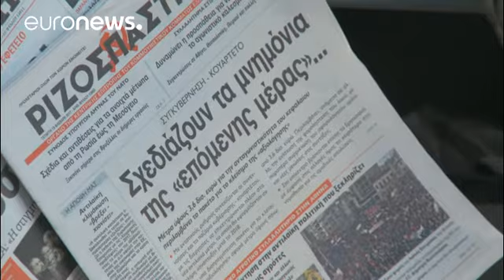Μοσκοβισί: Χρειάζονται προσπάθειες από όλες τις πλευρές - economy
Δύσκολη αλλά όχι ακατόρθωτη είναι για τον Πιερ Μοσκοβισί η επίτευξη συμφωνίας για το ελληνικό πρόγραμμα στο Eurogroup της 20ής Φεβρουαρίου.

Ο Ευρωπαίος επίτροπος Οικονομικών και Νομισματικών Υποθέσεων συναντήθηκε στην Αθήνα με τον Έλληνα υπουργό Οικονομικών Ευκλείδη Τσακαλώτο και τον πρωθυπουργό Αλέξη Τσίπρα και τόνισε πως πρέπει να γίνουν προσπάθειες ώστε να βρεθεί η χρυσή τομή μεταξύ δημοσιονομικών μέτρων και μεταρρυθμίσεων.

«Είμαι πεπεισμένος πως, αν γίνουν προσπάθειες από όλες τις πλευρές…